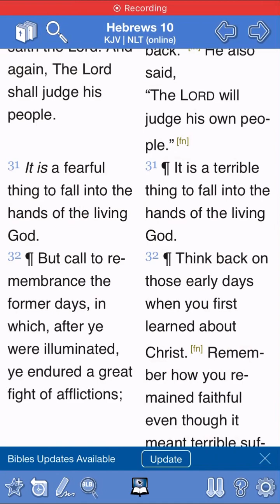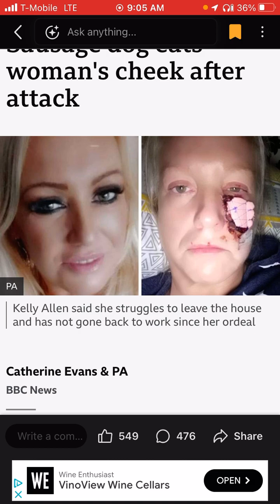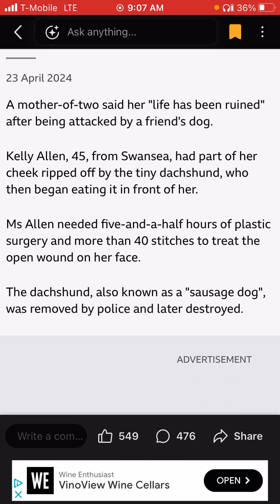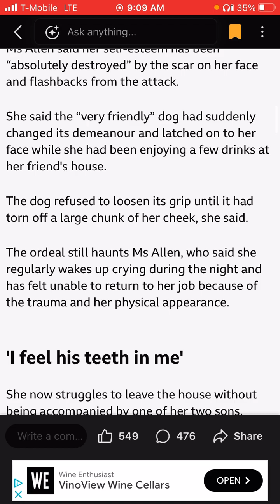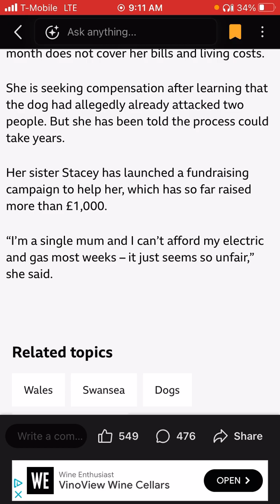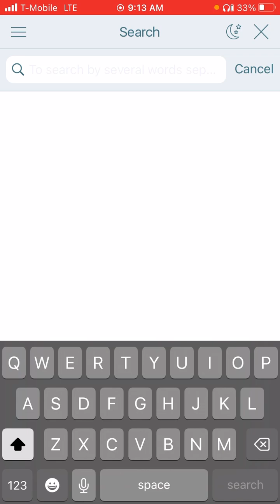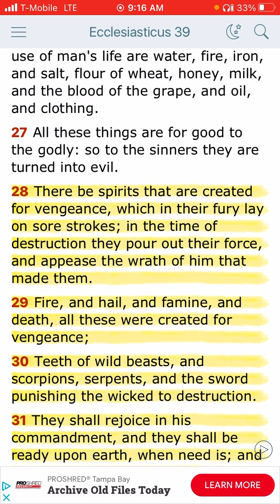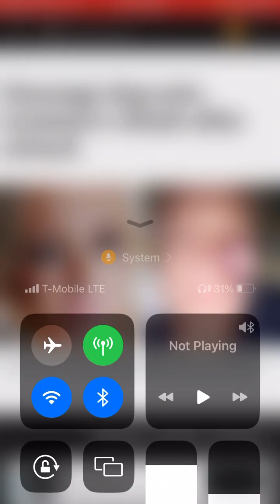Woman gets Cheek TORN Off by Sausage Dog… then he ATE it right in front of Her 😳 FEAR THE LORD !! ⏰